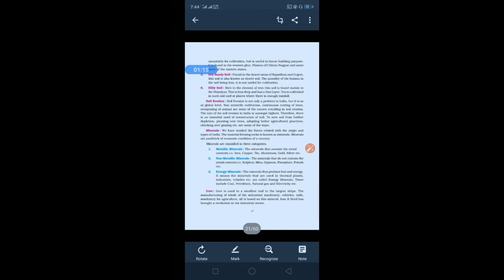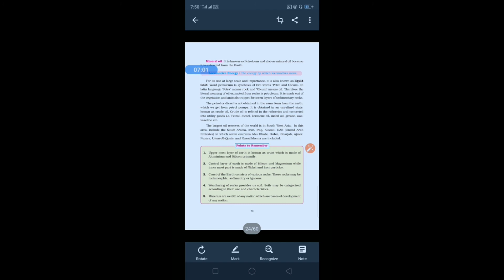PSEB,CLASS-7,Geography,Lesson-2,Part-4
PSEB,CLASS-7,Geography,Lesson-2,Part-4,English Medium